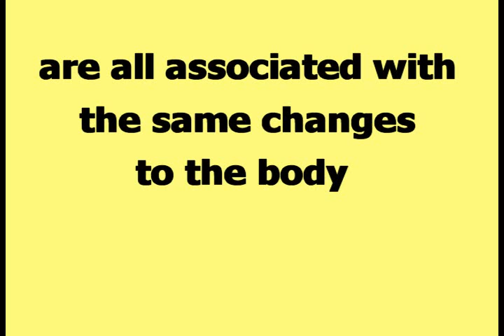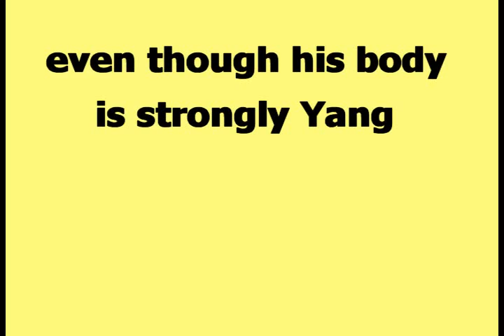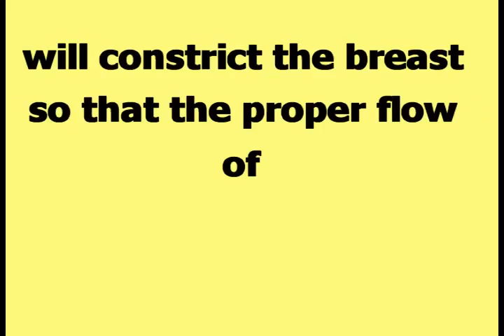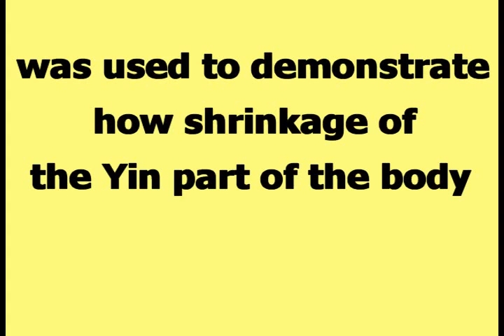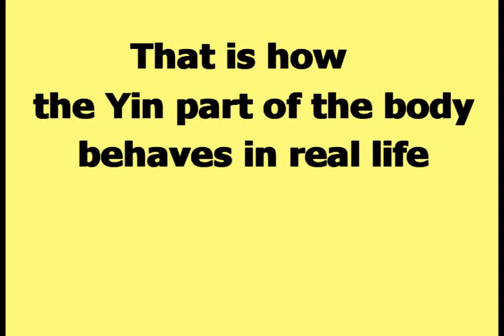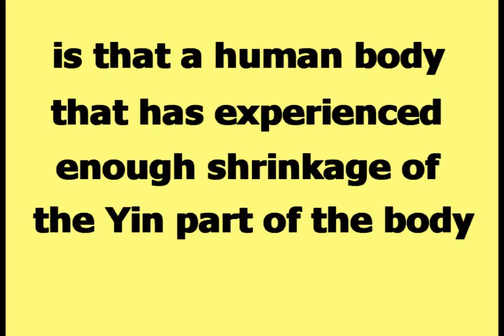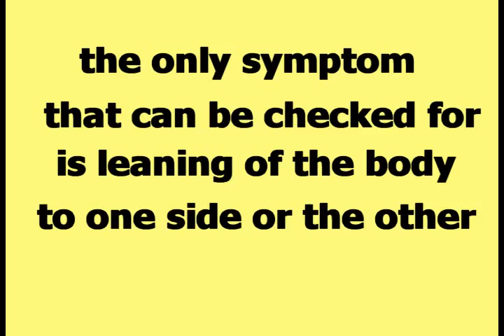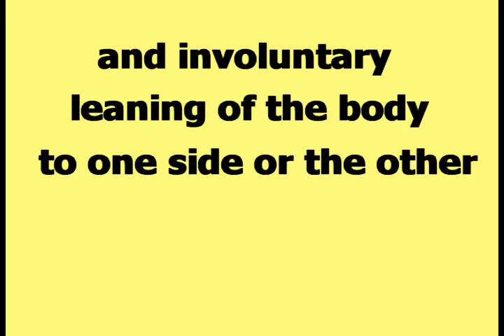Breast Cancer and Happeh Theory Video 02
This is video 02 of the series on Breast Cancer and Happeh Theory. This video explains what, according to Happeh Theory, is on of the factors that influence the development of breast cancer.